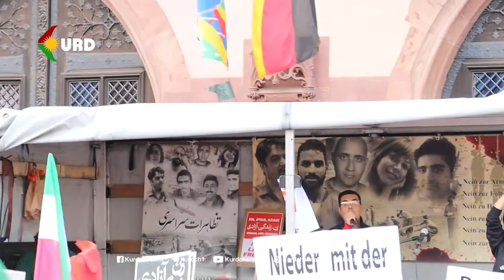خۆ پیشاندان بۆ پشتیوانی لە ڕاپەڕینی گلانی ئێران فڕانکفۆرت - ئاڵمان